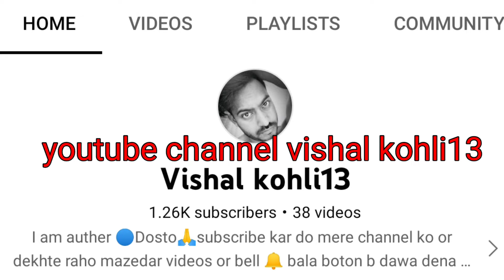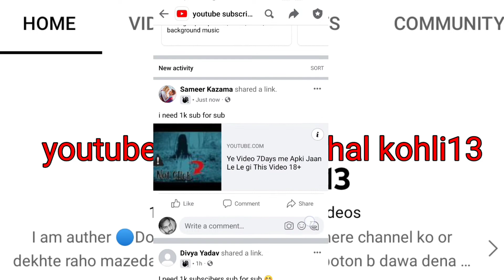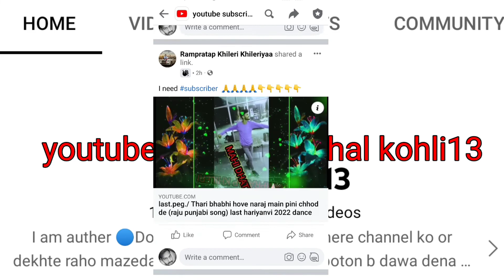How To Increase Youtube Subscriber _ आप अपने यू ट्यूब चैनल के सबस्क्राइब बहुत आसानी से बड़ा सकते है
welcome back 🙏

agr app hamse koi baat karna chahte hai to app mere instagram se mujse baat kar sakte hai niche apna instagram ka link de rha hu dosto

all information youtube related
how to make professional youtube channel
how to increase MX Takatak followers
how to increase zili  followers
how to increase tiki followers
how to increase ropose followers
how to increase chingari followers